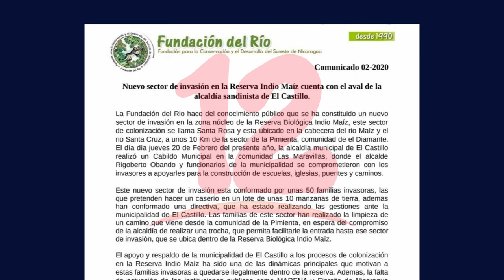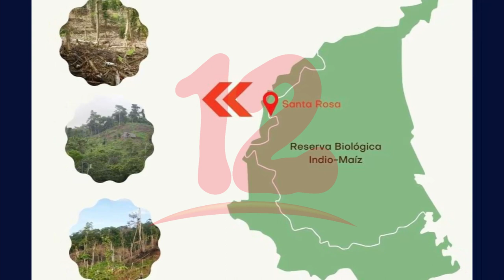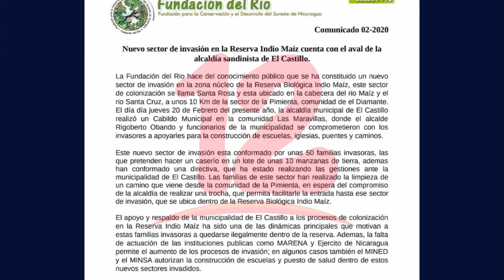Fundación del Río denuncia la toma de 10 manzanas del núcleo de la Reserva Indio Maíz.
Fundación del Río denuncia que Gobierno de Nicaragua continúa promoviendo invasión en Reserva Indio Maiz.